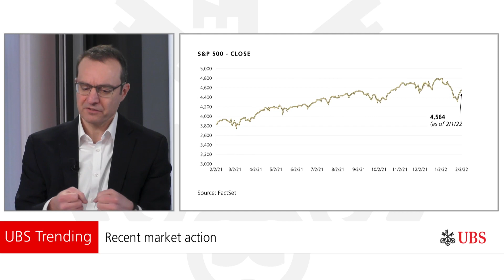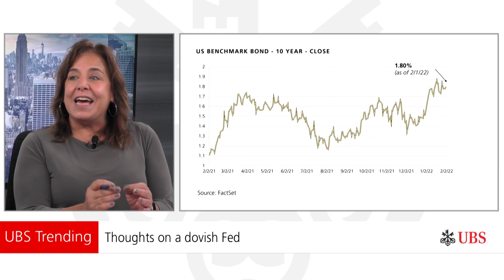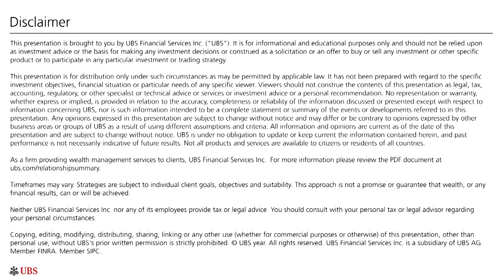Markets: Why so volatile? | UBS Trending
Throughout January, markets have been volatile, with swings in both equities and interest rates. With Fed talk and inflation concerns, where does that leave investors?